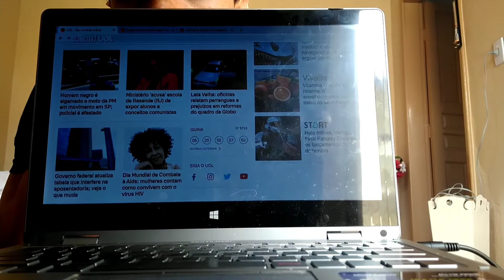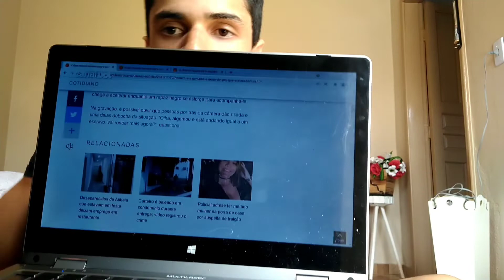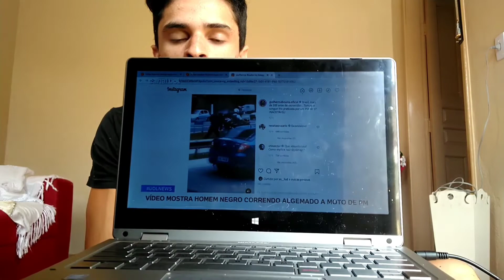Homem Negro Arrastado por Policial